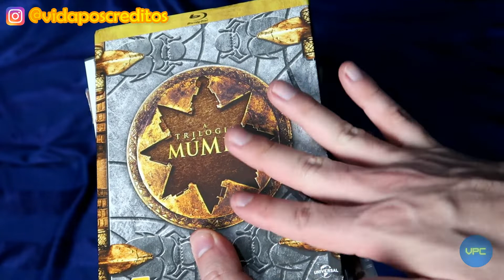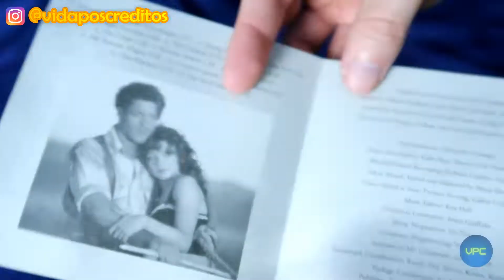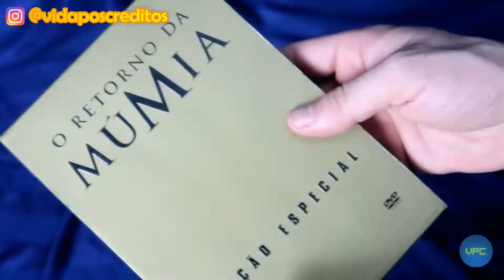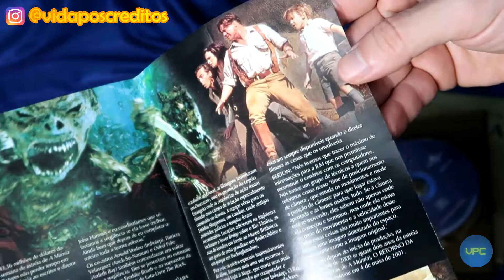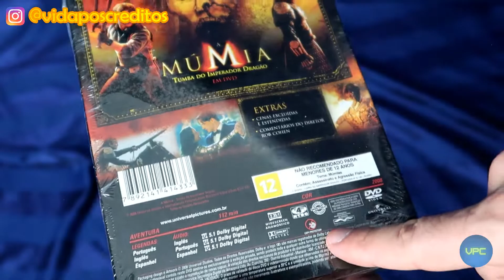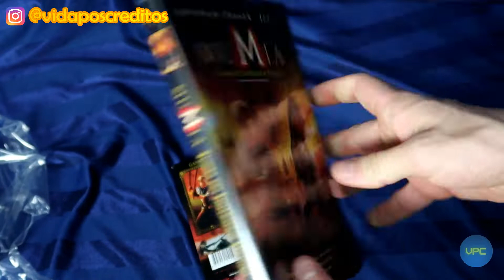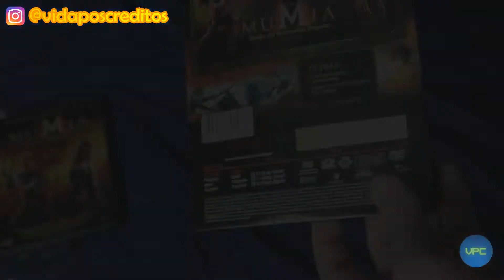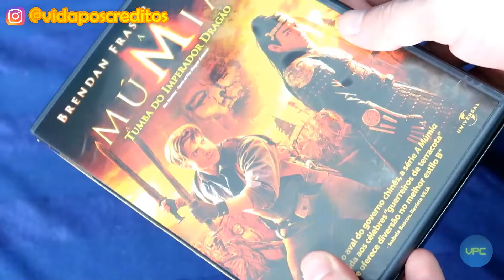NOVOS ITENS "A MÚMIA" (DVD EDIÇÃO ESPECIAL, QUEBRA-CABEÇAS E TRILHA SONORA) | VPC COLEÇÃO (unboxing)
Novos itens do filme "A Múmia" de 1999 chegaram, então é hora de fazer VPC COLEÇÃO novo atualizando a estante. Hoje mostro o unboxing do cd da trilha sonora, a Edição Especial em DVD de "O Retorno da Múmia" e a Edição com Quebra-Cabeças de "A Múmia: Tumba do Imperador Dragão". Bora trocar ideia? Lembre-se de deixar seu comentário me falando o que achou das edições ;P